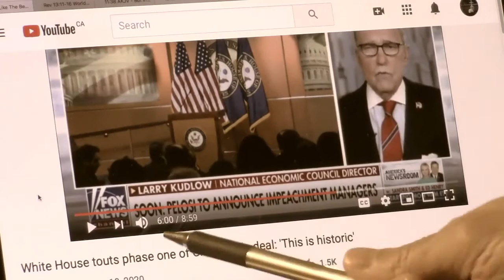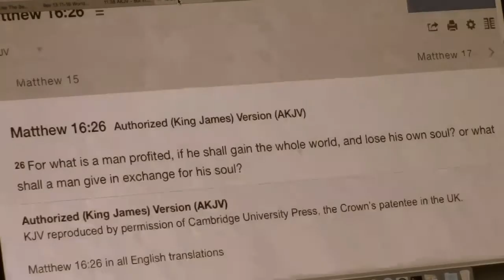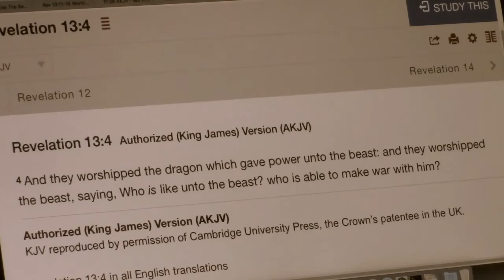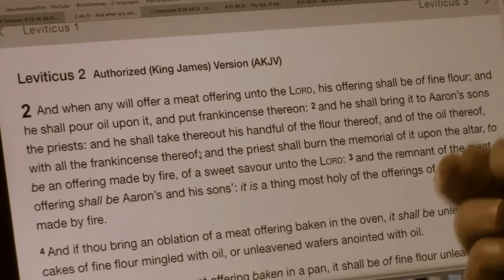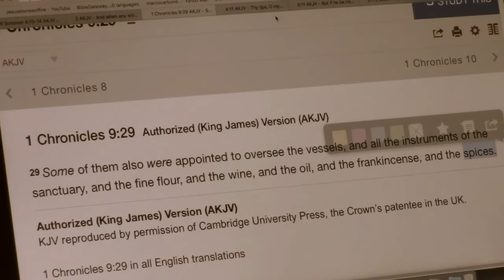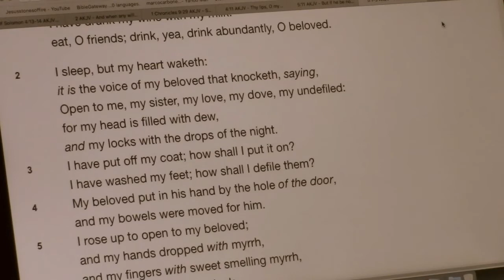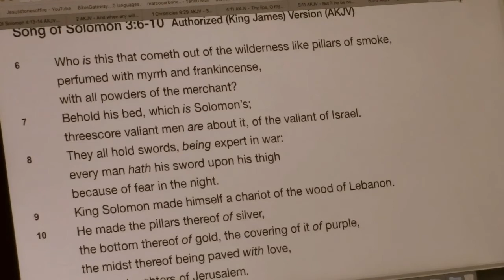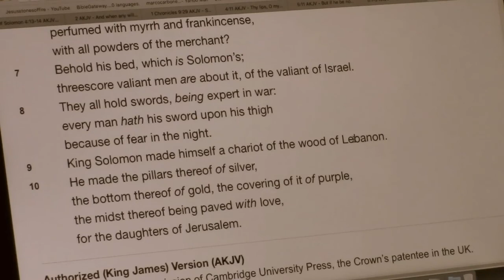JESUS CHRIST VS The "Little Horn" \ Who Is Like The Beast? Who can Make War With Him?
Without The Gold And Frankincense And Myrrh Of GOD humanity cannot see what is happening. The first 3 horses of Revelation Chapter 6 are being misled by the Serpent. The “Little Horn” is ruling with witch-craft \ invisible powers of Demon Spirits.

Danile 8:25

“And through his policy also he shall cause craft to prosper in his hand; and he shall magnify himself in his heart, and by peace shall destroy many: he shall also stand up against the Prince of princes; but he shall be broken without hand.” AKJV.

The "Little Horn" is led of the highest ranking war demon, perhaps even "LUCIFER" himself, he is clothed in the full armour of "LUCIFER" Satan the devil, he has been given power \ authority above all principalities, and able to perform miracles by communicating to other spirits within the body of the host, to subdue and bring low, but only for an extremely short amount of time (Revelation 17:11, Matthew 24:22). In Revelation 13:11 is the transformation or transfer of rule that was prepared for the Son Of Satan, and is the last 42 months \ 1260 days \ Approximately 3.5 years of rule before the complete destruction of “LUCIFER” Satan The devil(s) (Daniel 7:21-22).

Daniel 7:20-21

“and of the ten horns that were in his head, and of the other which came up, and before whom three fell; even of that horn that had eyes, and a mouth that spake very great things, whose look was more stout than his fellows. 21 I beheld, and the same horn made war with the saints, and prevailed against them; 22 until the Ancient of days came, and judgment was given to the saints of the most High; and the time came that the saints possessed the kingdom.” AKJV.

In Daniel 7:20-22 the “Little Horn” makes war with the saints and prevails over them until JESUS CHRIST RETURNS. THE HOLY SPIRIT also reveals in scripture, the “Little Horn” is the 4th Reich, 8th King Administration of the 4th Beast Kingdom, he is greatly entagled with the Spirit \ Covenant of “LUCIFER” Satan the devil, he is a lawlessness man of perdition, his office is the final stages of preparation for the appearing of the Son Of Satan. “LUCIFER” Satan the devil must use humanity to war against GOD because the covenant was made with humaNity not the 4th dimension, humanity is a trap set against all who destroy the garden of GOD, humanity and planet earth represents the entire creation, “LUCIFER” Satan the devil is in a mission to dethrone GOD, and it is destroying the creation in order to accomplish its endeavour of complete deprivation of life due to its great separation away from THE CREATOR.

The " Little Horn " also uses global communications, and wicked Spirits passover the multitudes to uphold the resolve of their “Master” “LUCIFER” Satan the devil throughout the world. The “Little Horn” understands very well that the uprisings, whether for or against him, are needful for the completion of all things; the rulers of the world provide blood sacrifices to “LUCIFER” in order gain the highest rank \ seats in the thereafter, and they are now ready to transcend with the promise of “LUCIFER” Satan the devil (Isaiah 28:15, 18).

The Son Of Satan will be broken without hand \ Spiritually bankrupt (Daniel 8:25) and slain in the midst of the sea (Ezekiel 28:6-10), in Ezekiel 28:2-10 the "Beast" \ “Prince of Tyre” believes he is God, In Ezekiel 28:7 the terrible nations is the north and the east of Daniel 11:40 see Zechariah 11:8-9 etc, the Earthly Kingdom and 4th Dimensional Kingdom Of “LUCIFER” Satan the devil(s), will be destroyed. In Isaiah 14:7-10, the Physical and Spiritual splendour and might of "LUCIFER" the Covering Cherub is stripped away, he is left desolate in hell -{Revelation 20:1-2 and 3-4}-, and when the dead are raised after experiencing an eternity of hell fire, they will stand before GOD in the Judgment of condemnation and their part will then be cast into the Lake Of Fire, and they will be carried over into the 5th age. The once great men of the earth who fell in agreement with “LUCIFER”, in part, will rejoice on earth and the Holy Ones In Heaven will also rejoice against him through the Spirit Of The Covenant Of Perfect Peace With GOD (Ezekiel 34:25, Ezekiel 37:26)